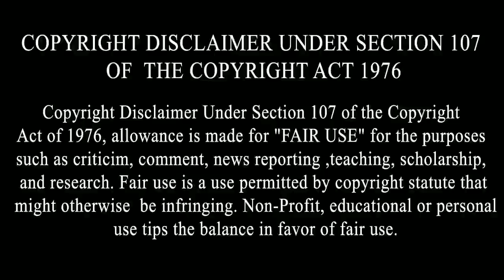ਕੰਗਨਾ ਰਣੌਤ ਨੂੰ ਪੰਜਾਬੀ ਮਾਂਵਾਂ ਨੇ ਦਿੱਤਾ ਮੂੰਹ ਤੋੜ ਜਵਾਬ,ਕੰਗਨਾ ਦੀ ਬੀਬੀਆਂ ਨੇ ਬਣਾਤੀ ਰੇਲ